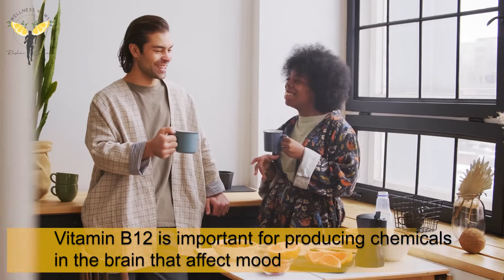Nutrition for Winter Sports | Nutrients for Winter | Fueling for Cold Weather Exercise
While we adore winters for the Christmas décor, cozy quilts, mulled wine and New Year vibes, it is important to pay attention to Winter Wellness! Here’s a list of 10 important winter nutrients that should definitely be a part of the season.